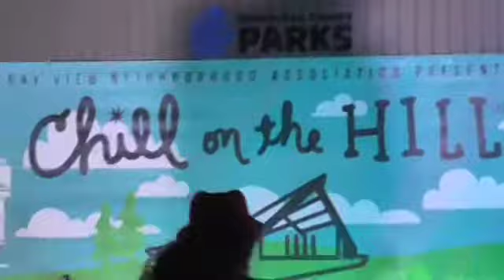Max & The Invaders - " Iko Iko " @ Chill On The Hill 8-08-17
Max & The Invaders at Chill On The Hill at Humboldt Park in Bay View on 8-08-17.